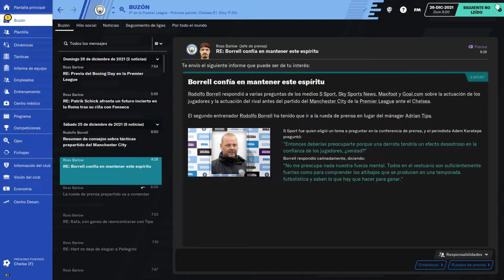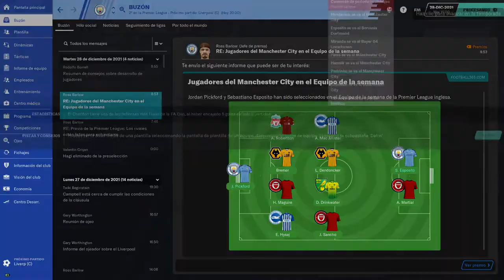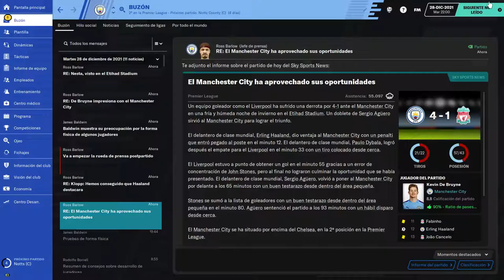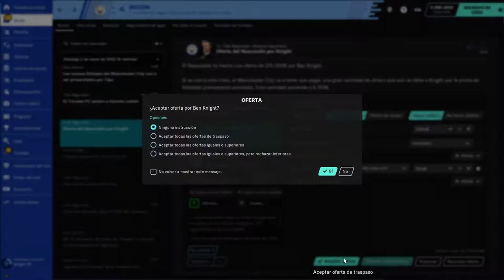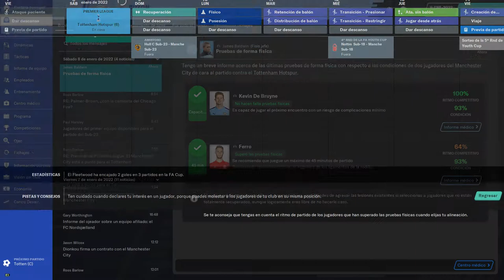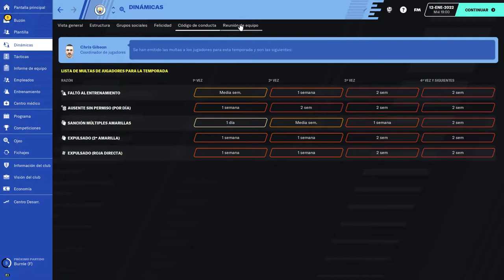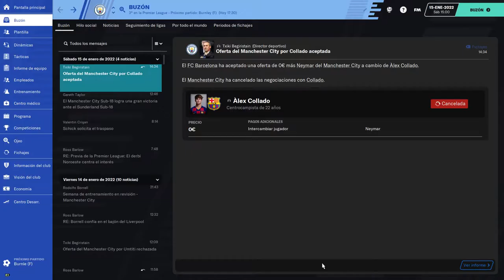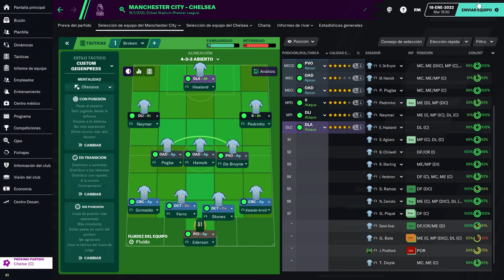BEST FOOTBALL MANAGER amazingadriano 15